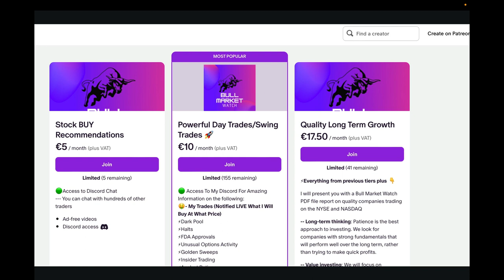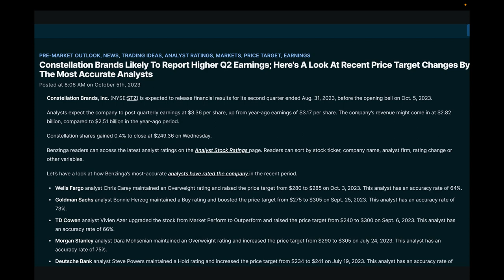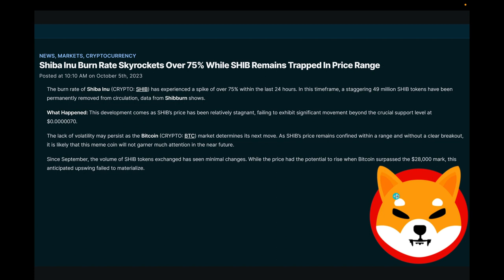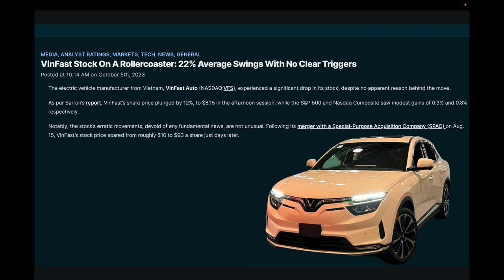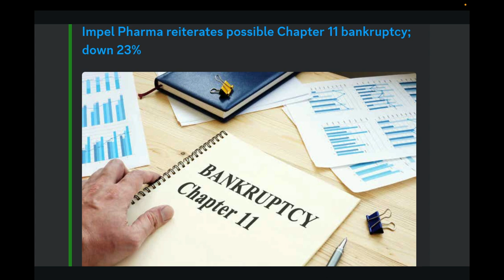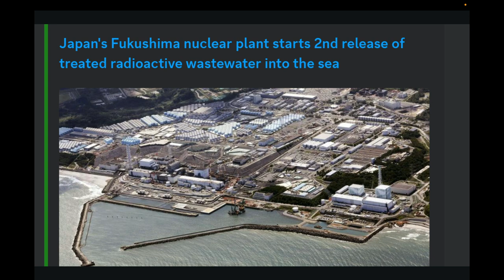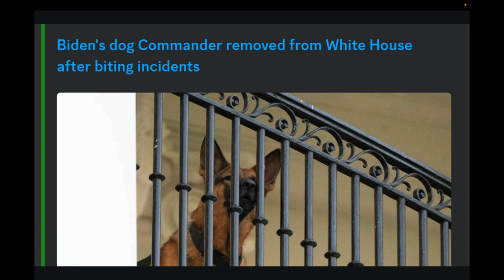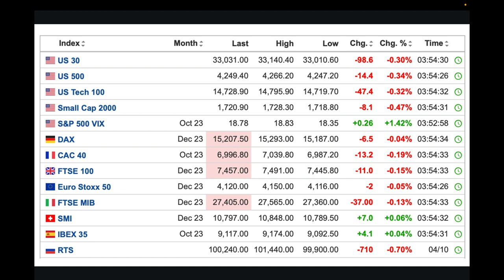STOCK MARKET UPDATE | Stocks To Watch | Gold Stocks | New BlackBerry IoT Public Offering